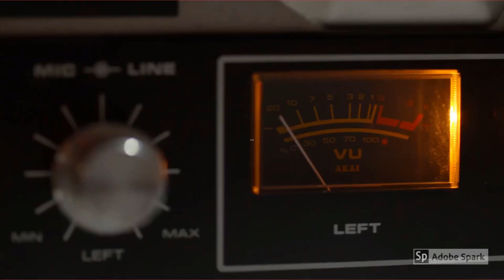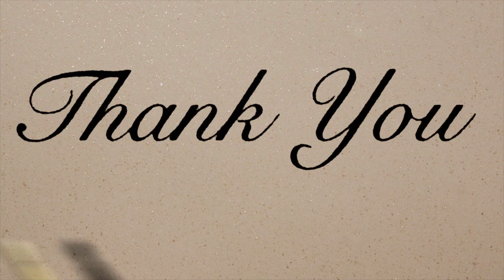The Christian Sages Podcast: Generations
We have a special guest host in Jonathan Dutcher who will be joining us for our new series called Generations. Generations will be a series of interviews with ministers from different generations that is designed to start a conversation on the current state of the church from the perspectives of every generation. Hope you enjoy our introductory episode where I interview one of the much maligned Millennials, Worship leader and youth leader of Living Word Church: Jonathan Dutcher.